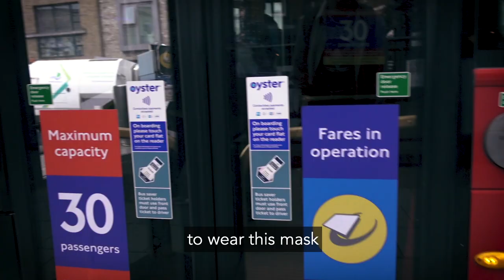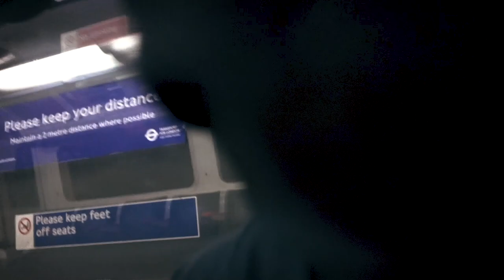A week in Madrid, Spain | VLOG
Hola mis amigos! My flight for Canada got cancelled so instead I decided to travel to Spain, Madrid for the first time. See how it is to travel there during the pandemic.

At this time masks were not mandatory outside but highly suggested and mandatory inside shops/bars. Rules quickly changed and quarantine imposed when I just came back to London.

I still enjoyed the trip! Stay safe.